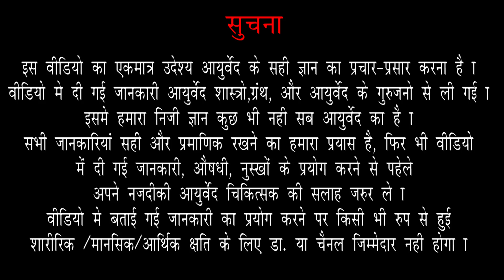Ep139:Kaise Jane Periods Sudhha Hai Ya Asudhha?||How to know if your period is normal?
By Renowned
*Dr. ARUN MISHRA* (Mumbai)

Thanks for Watch
Regards